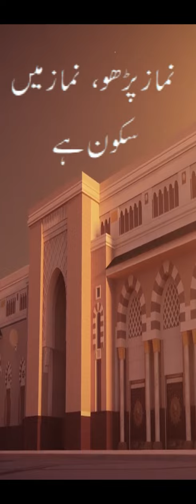If you seek peace, be sure to look, سکون چاہتے ہو تو ضرور دیکھو۔